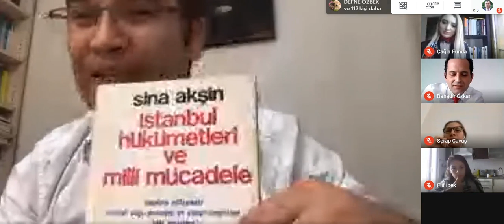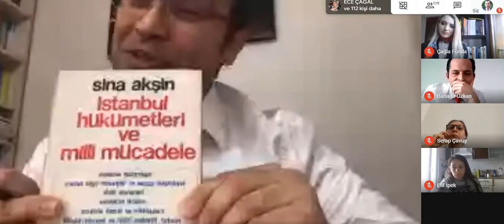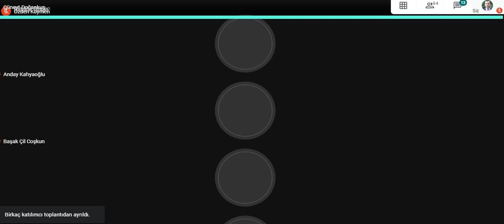Özel Sezin Ortaokulu Paneli "Osmanlı'dan Cumhuriyet'e Parlamento Geleneği"